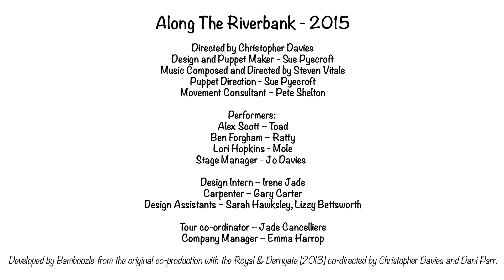Along the Riverbank The Bamboozle Theatre Company HD 1080p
A short preview film of Along the Riverbank production by The Bamboozle Theatre Company - a charity who transforms the lives of children with learning difficulties using the power of theatre.